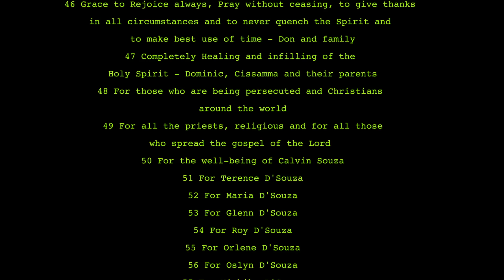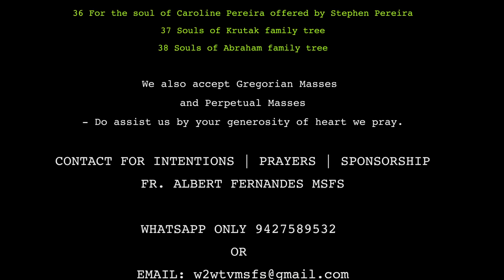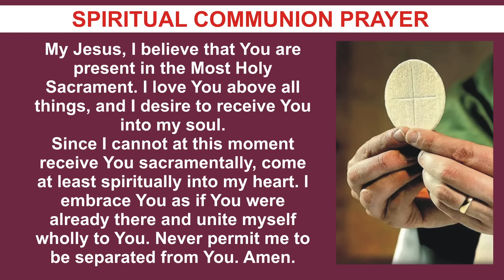MONDAY HOLY MASS | HOLY WEEK | 25 MARCH 2024 | by Fr. Albert MSFS